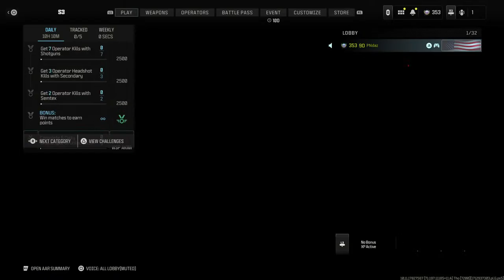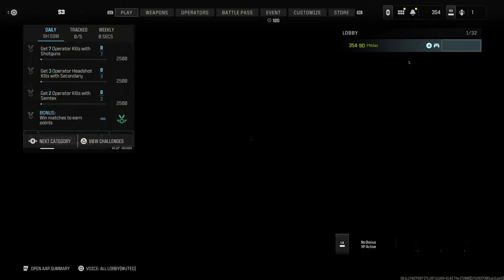MW3 Multiplayer Madness: Core Maps Reimagined ep11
**MW3 Multiplayer Madness: Core Maps Reimagined - Episode 11**

Join us for another adrenaline-fueled episode of **MW3 Multiplayer Madness**! Episode 11 takes us deeper into the reimagined core maps, where chaos and excitement await.

🕜 **Livestream Kick-off**: **1:30 PM CDT**
🔇 **Pure Gameplay**: Immerse yourself in the action without any commentary.

Set your alarms, rally your squad, and let's make this 11th episode an epic showdown! See you on the battlefield!